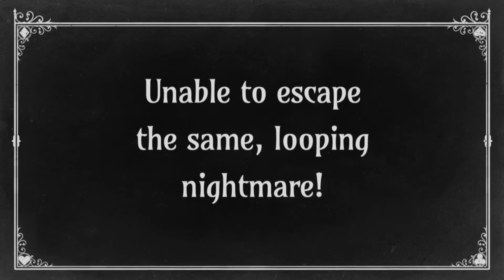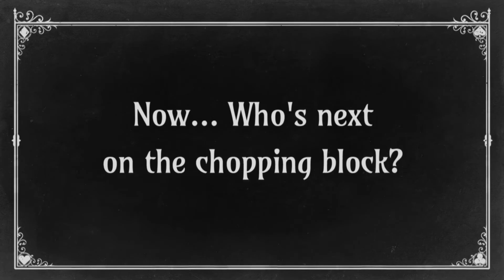The Sexy Brutale [PS4/XOne/PC] Gameplay Trailer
The Sexy Brutale is a never-ending masked ball puzzle-and-adventure game featuring intrigue, murder and the quite-possibly occult.

The trailer features elderly priest Lafcadio Boone, who is attempting to prevent a recurring series of murders that are taking place over the course of a single, endlessly-looping day within The Sexy Brutale casino mansion.

To progress, Boone must hide, watch and learn the colorful stories of the other guests at the ball in order to save them from grisly deaths at the hands of the mansion’s staff. Every life they save will get them closer to the secrets of The Sexy Brutale and its owner – the enigmatic Marquis.